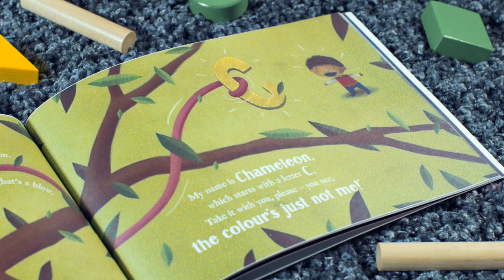Every Name Tells A Story: Lost My Name Xmas 2015 (15s)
LOST MY NAME – A personalised children's book, based on the letters of your name.

The story? A little boy/girl wakes up to find that their name has disappeared and goes on an amazing adventure to find it.
So for example, if the child’s name is Sophia, she’d meet a Squid, an Ostrich, a Princess, a Hippo, an Imp and an Aardvark. Each character gives her the first letter of their name… and hey presto! Her name is found!

Beautifully written and illustrated, specially printed for every child, and delivered worldwide for free - a magical read and a keepsake for life.